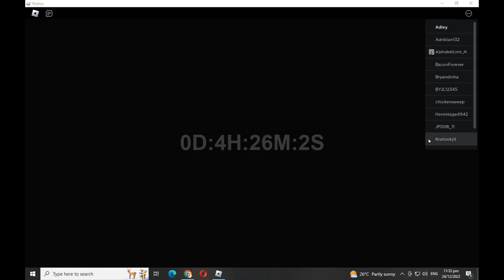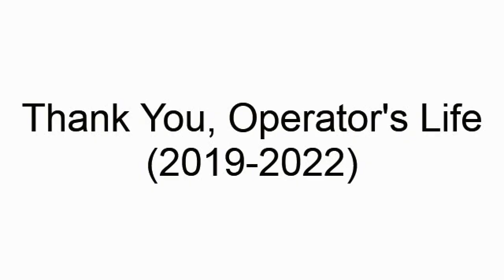Final Day of Operator's Life: PR100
The Music is not Owned by Me.